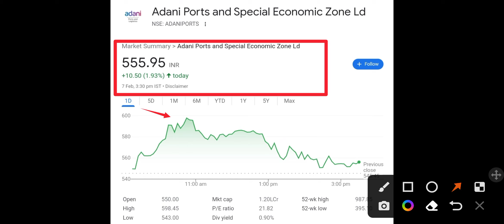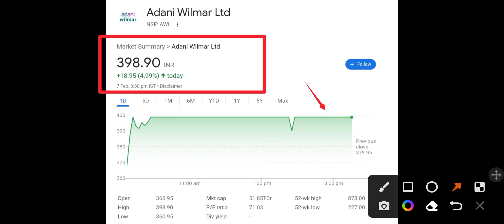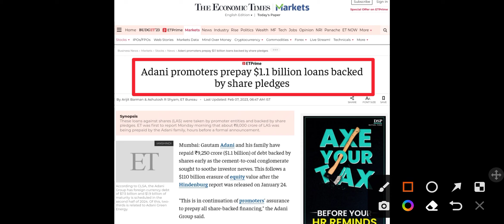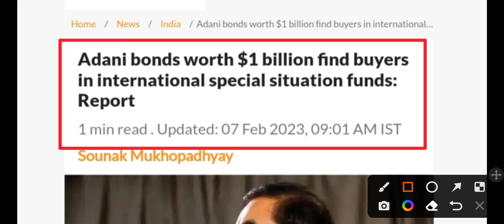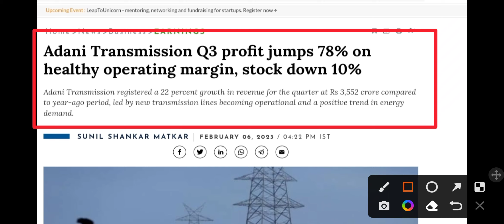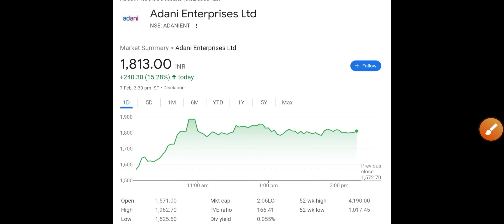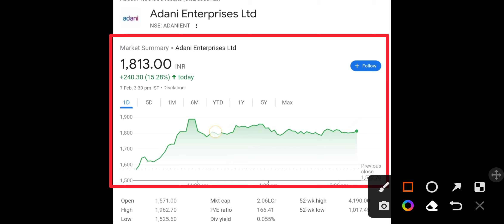बड़ी खुशखबरी 😍 Adani share good news ● adani news ● 3 Breaking news ● adani share latest news ● adani